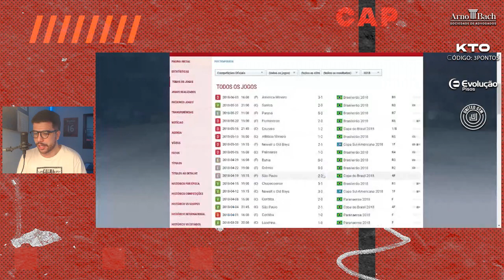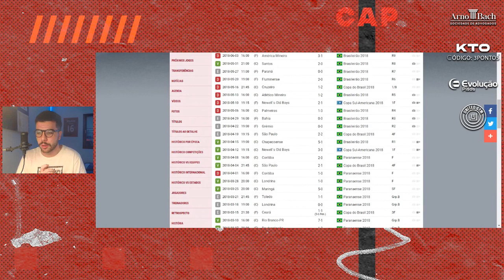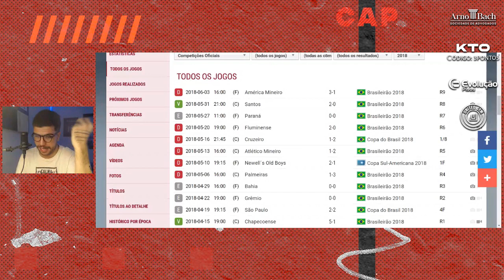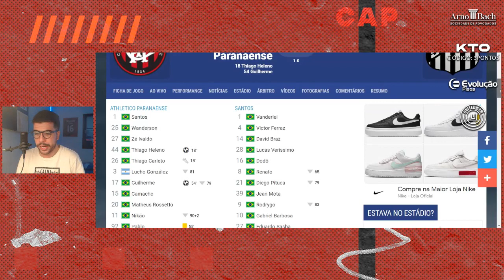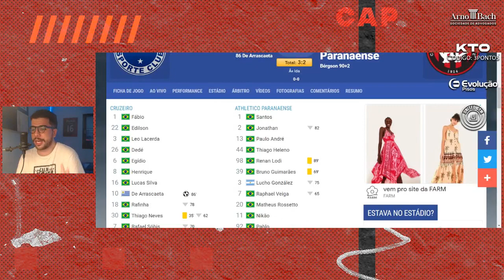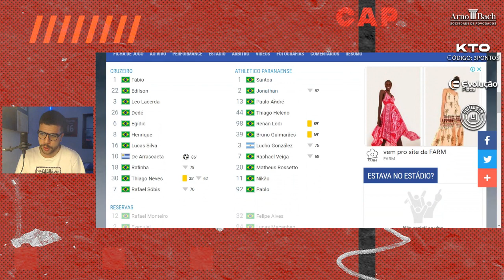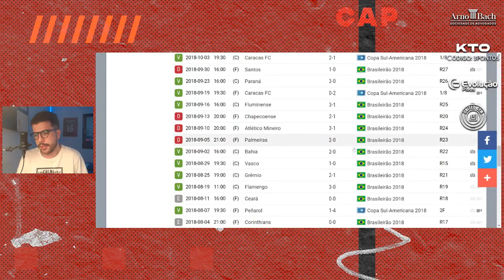A RECUPERAÇÃO HISTÓRICA DA TEMPORADA 2018 PODE SER EXEMPLO PARA O FURACÃO ATUAL!